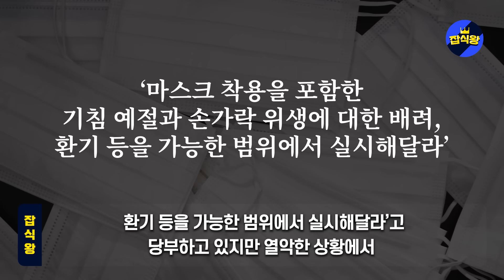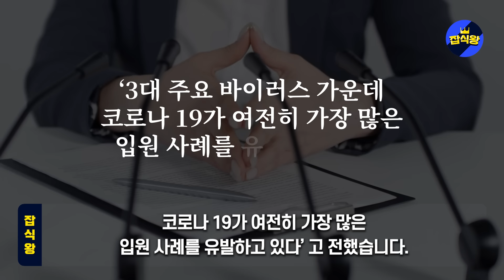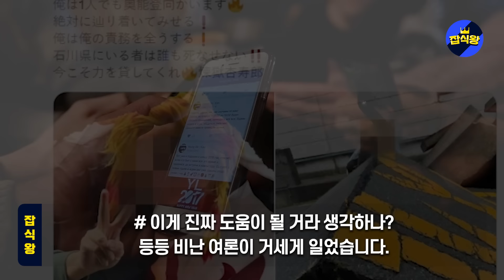일본 대피소에 신종 변이코로나 확산기시다 총리 지시사항에 전세계가 경악/일본 벌써부터 사망자 속출팬데믹 재선언 유력한 상황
일본 대피소에 신종 변이코로나 확산
기시다 총리 지시사항에 전세계가 경악
일본 벌써부터 사망자 속출
팬데믹 재선언 유력한 상황